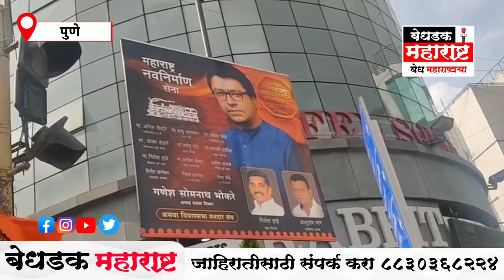Video | पुण्यात मनसेची सत्ता येणार | भाजपची मस्ती उतरवनार वसंत मोरेंच मोठं वक्तव्य ! Vasant More Mns